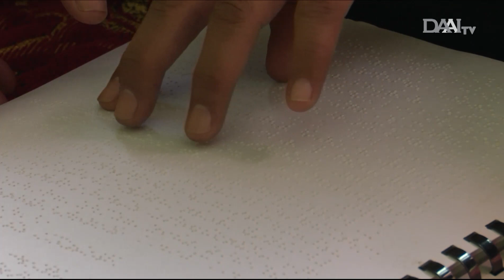Malu atau Bangga?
Memiliki orang tua dengan kekurangan fisik, malu atau justru bangga?